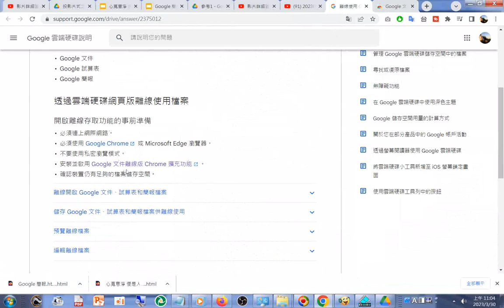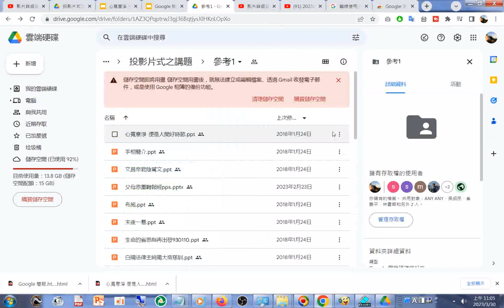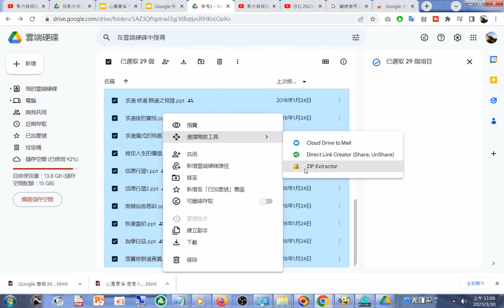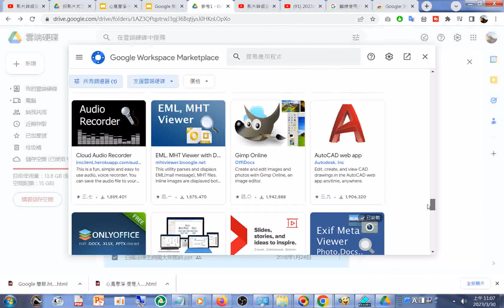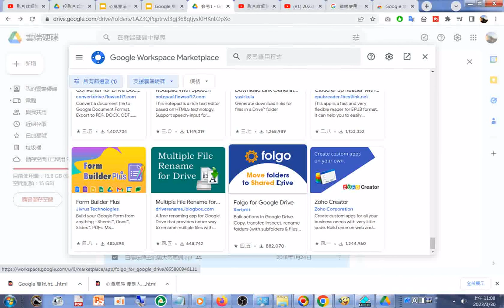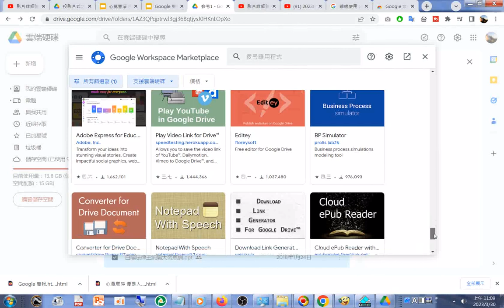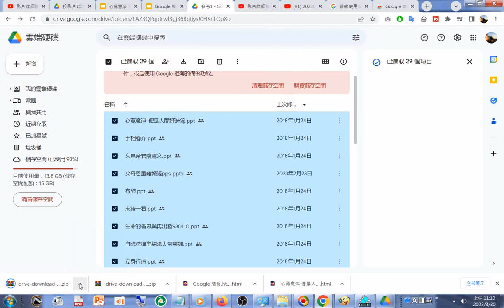20230330#雲端硬碟研究#Google 文件離線版 研究#一次下載全部資料夾的#投影片#簡報#ppt#pptx 檔案